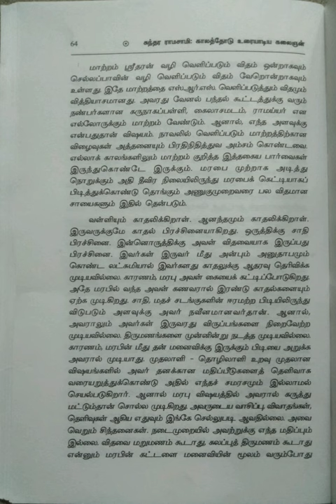இந்திய இலக்கியச் சிற்பிகள்~சுந்தர ராமசாமி [1931-2005]/காலத்தோடு உரையாடிய கலைஞன்/பகுதி-3@மகேஸ்